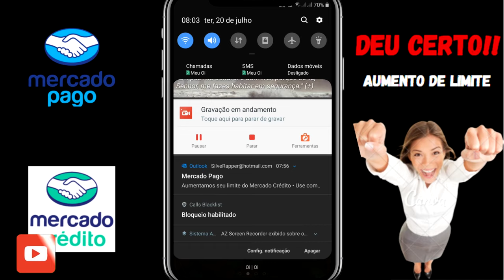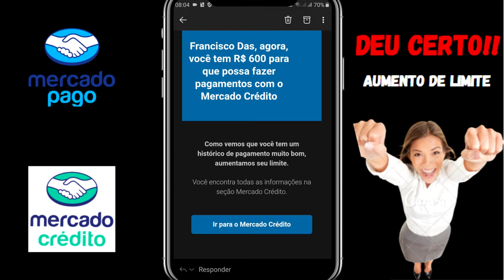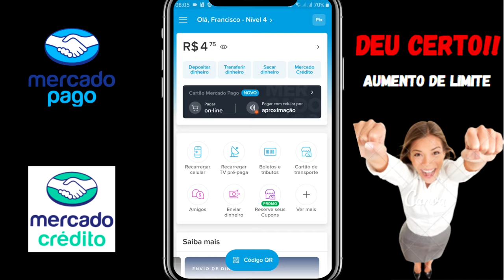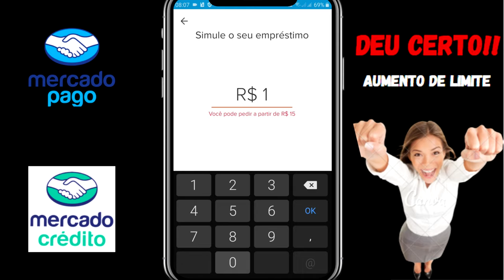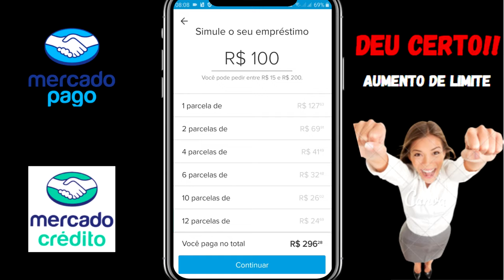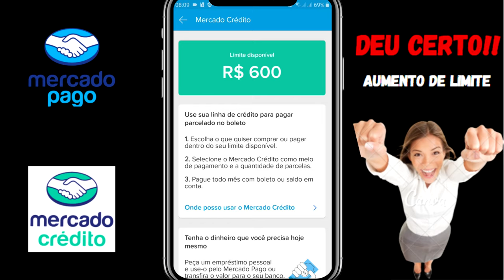MERCADO PAGO 1° AUMENTO DE LIMITE DE CRÉDITO VEJA MERCADO CRÉDITO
FALA PESSOAL! NESSE VIDEO VOU MOSTRAR MEU AUMENTO DE LIMITE DE CRÉDITO. VEJA QUANTO FOI O AUMENTO DO MERCADO CRÉDITO...